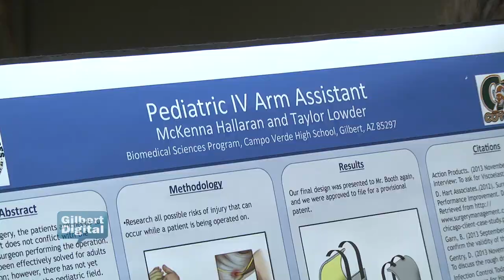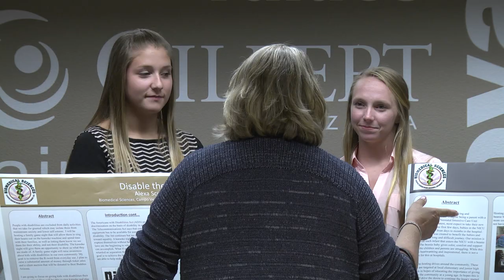ASU Bio Meets Gilbert Bio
High school students showcase their capstone projects for Gilbert leaders and ASU faculty.